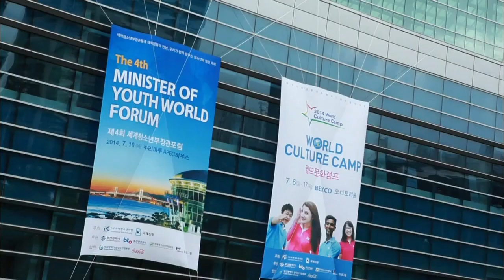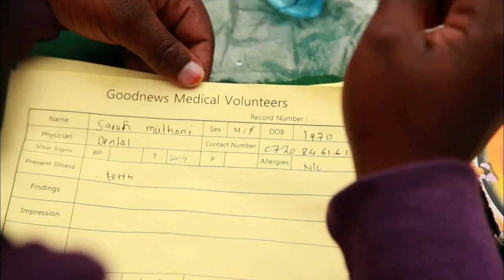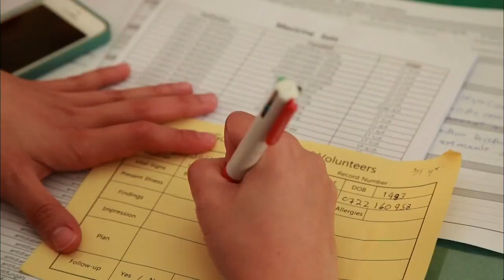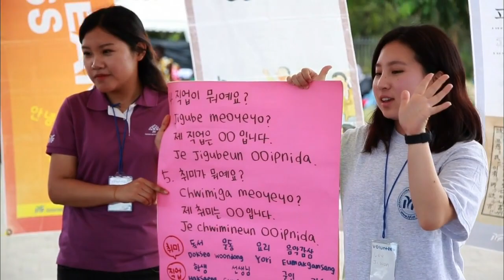KBS 다큐멘터리 '위니의 꿈'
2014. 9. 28 KBS 다큐멘터리 '위니의 꿈'  세계문화 댄스페스티벌에 참석한 위니